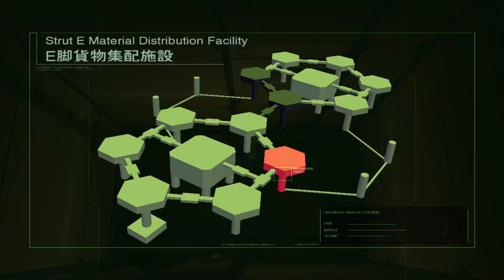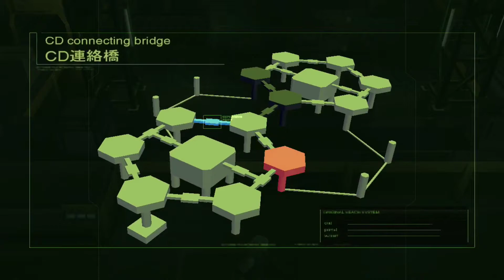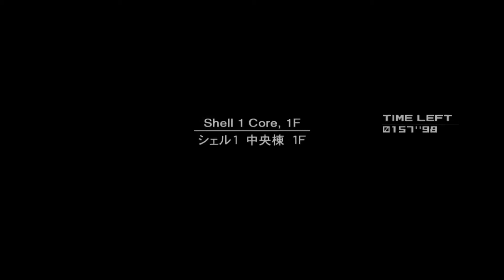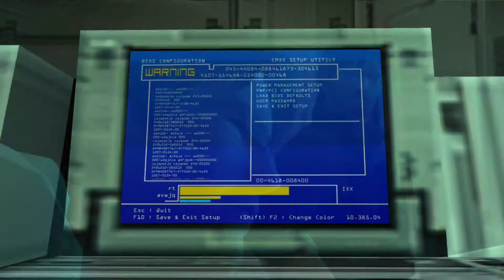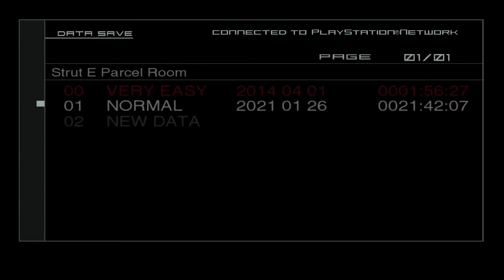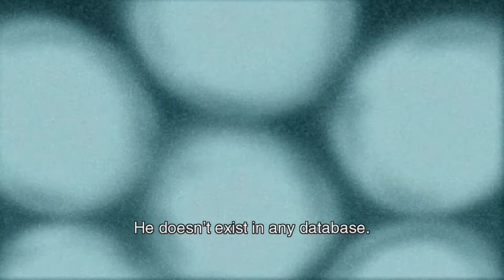Metal Gear Solid 2 Legacy Collection on ps3 Lets Play 37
Lets Play 37 of mgs 2 doing the count down to get too emma need to get to b2 level of shell 1 core sad moment 😭 then cool cut scene